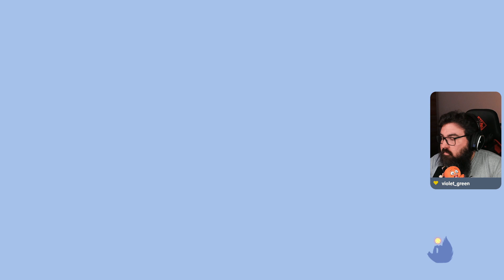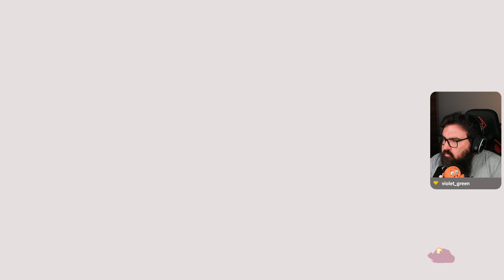Spiritfarer - 78 - Ein besseres Krankenhaus?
Der Pager piept - was hat es zu bedeuten? Scheinbar hat Jackie etwas wichtiges uns mitzuteilen. Ob sich jetzt alles ändern wird?

Mitschnitts aus dem Livestream vom 20.03.23

Viel Spaß!